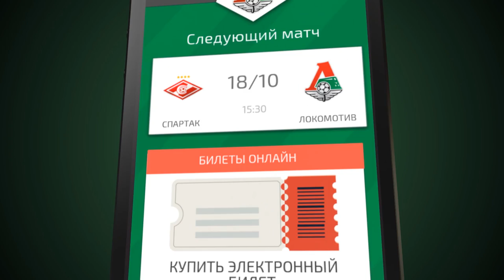Черевченко: О судействе говорить не буду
Главный тренер «Локомотива» Игорь Черевченко подвел итоги матча 26-го тура РОСГОССТРАХ Чемпионата России со «Спартаком».